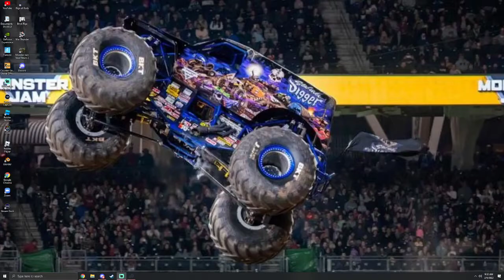And Another run for tim horn